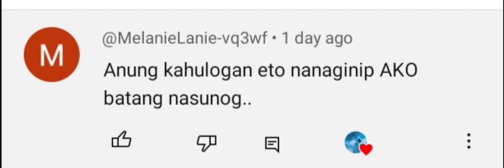🔴 isang warning alert ❗ | KAHULUGAN NG bata na nasusunog